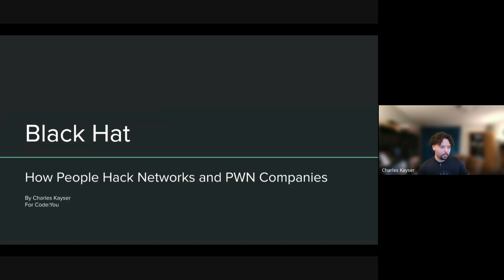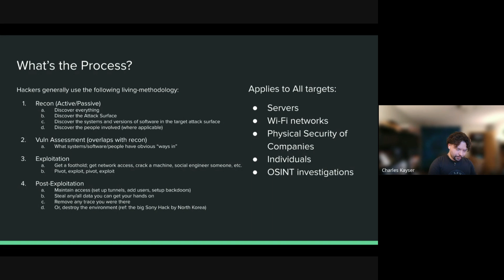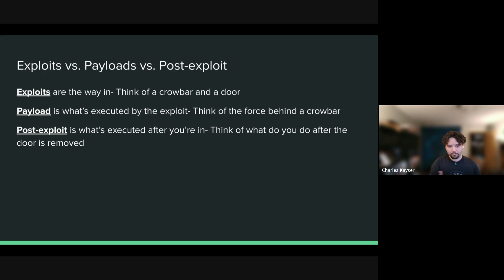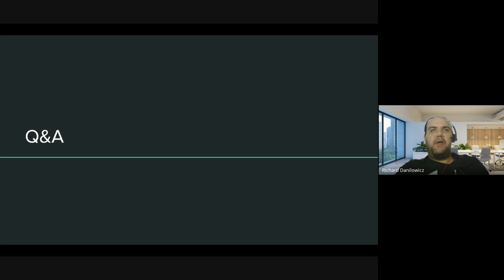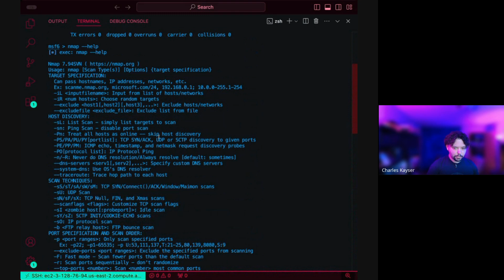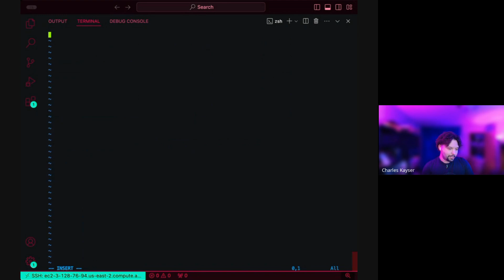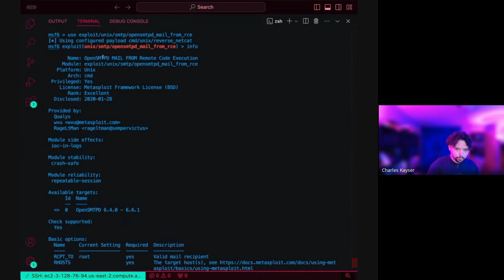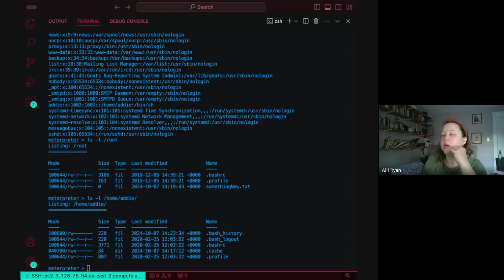Monday Guest Speaker Series | Black Hat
Black Hat - How People Hack Networks and PWN Companies with Code Louisville mentor and Cyber Security Specialist Charles Kayser